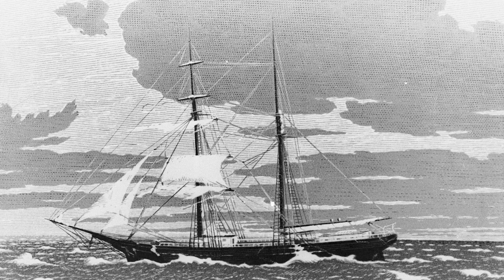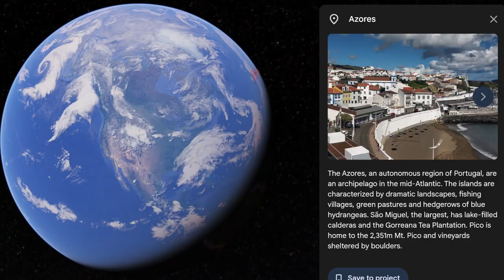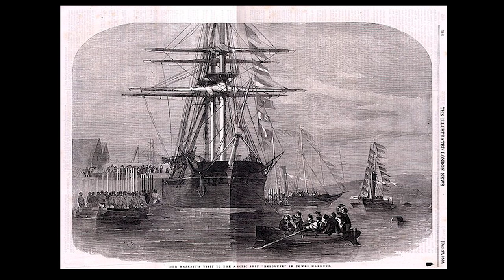Ep 105 Ghost Ships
Welcome back my delicious little donut! Are you ready for season seven of For the Love History Podcast? We're starting out strong this season with some spooky ghostship history!